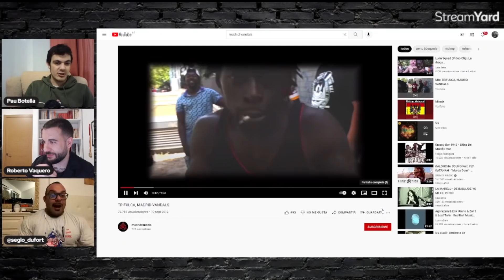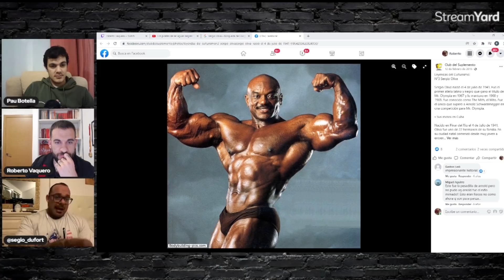🎙️ Charlando con Sergio Dufort - DEPORTE y CULTURA FÍSICA | Entrevistas Corsarias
Un podcast de Roberto Vaquero y Pau Botella con Sergio Dufort como invitado